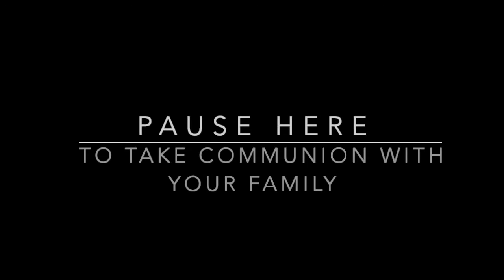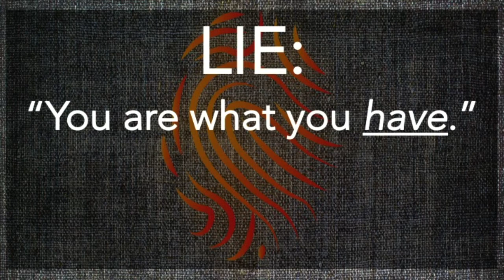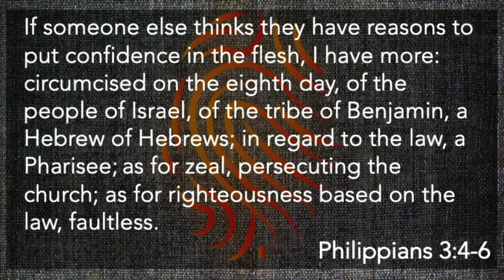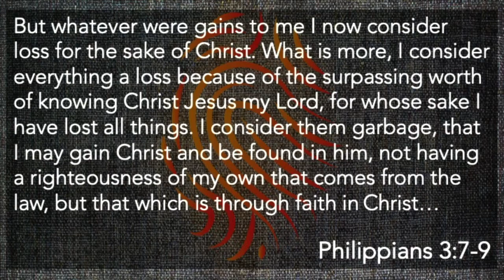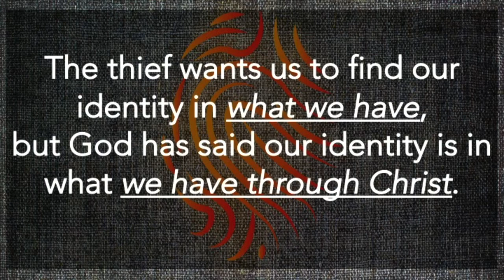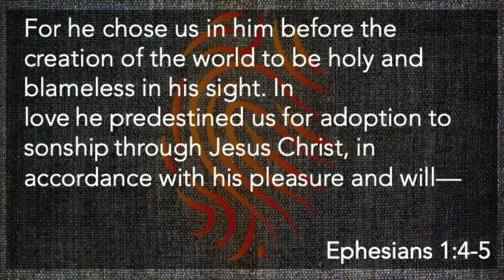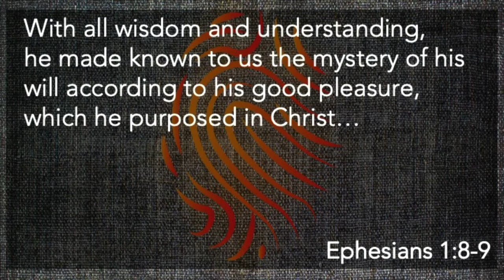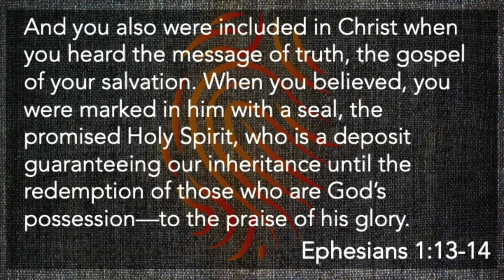Identity Theft // You Are NOT What You Have